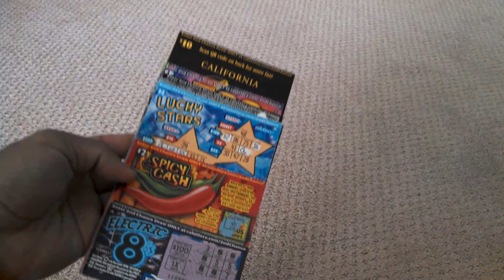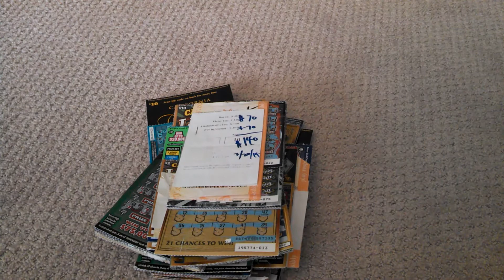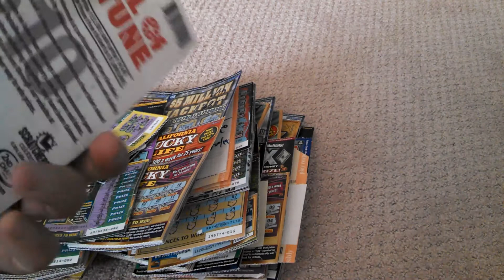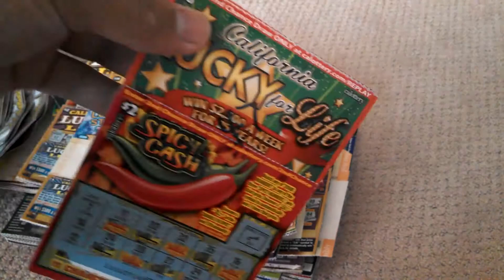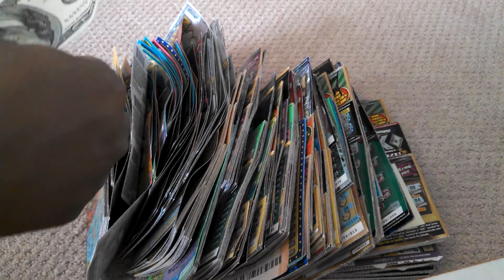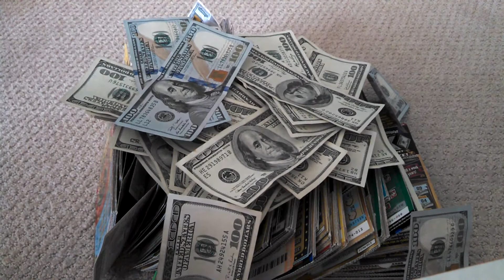Loser's Club - California Lottery Scratchers!!! $2,600 on Scratch Offs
Just showing my losers.
Reasons to hang onto them:
- 2nd Chance Online Entry
- flush out any missed winners (esp. with bingo and crosswords)
- Tax purposes (if I ever get a 1099-G this year)
- track gambling habits (pass threshold = addiction)
- to make this ridiculous video that no one will watch!
- any others you can think of?